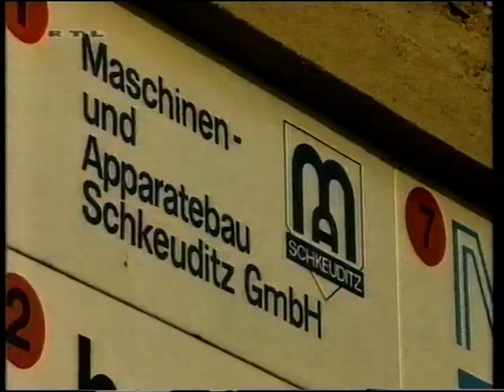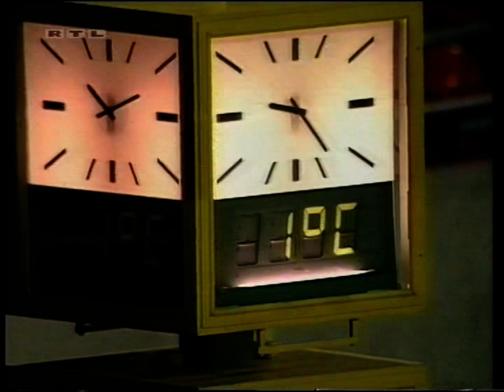1992 Super Cup L1 Werder - Barcelona